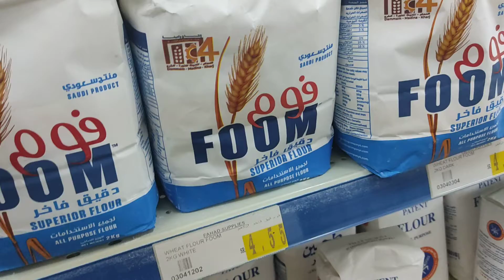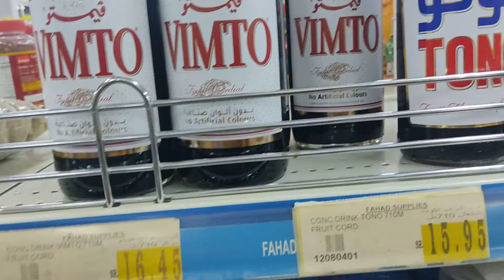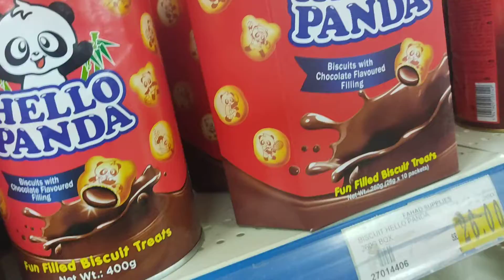Saudi Arab vimto tono Orange Tang Prince.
All kind of  tang prices  good quality  mango flavour orange flavour  and cherry  flavour.